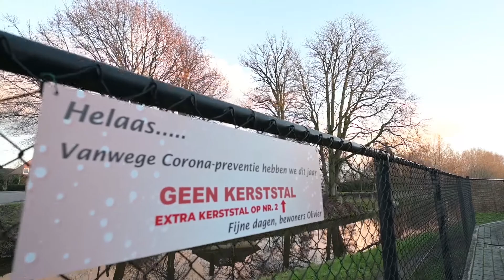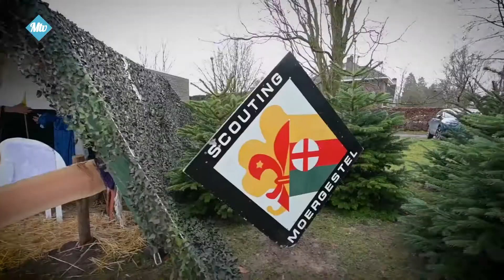Kerststallenroute - 1087 2020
Onderdeel van Moergestel Kerstdorp

📻Ook kunt u op zondag onze wekelijkse radio uitzending tussen 10.00u. en 12.00u. beluisteren op FM87,5 of